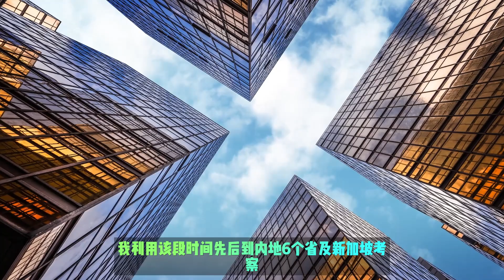香港立法會議員吳傑莊🎙️暑期休會期間到內地6個省及新加坡考察。新加坡地區可以用加密幣作私人飛機等大額奢侈品交易十分普遍，我們應該奮起直追，數碼港元能扮演穩定幣角色，促進港府發展虛擬資產市場#吳傑莊